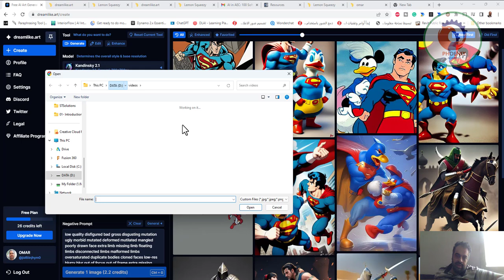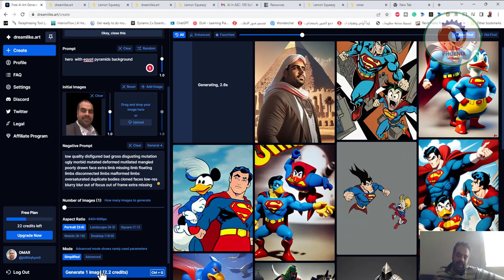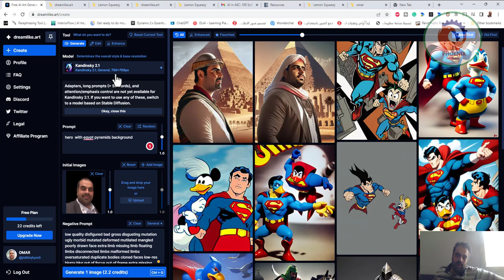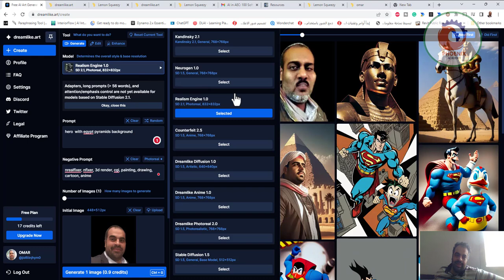إزاى تعدل صورة ليك بإستخدام الذكاء الاصطناعى وتطلب منه يعدل عليها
❤️ روابط التواصل
✅ انستجرام